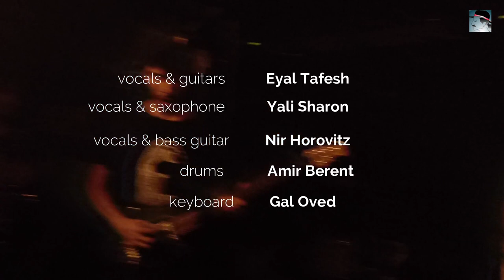Pufferfish ft. Ortega - EP Release Show. Levontin 7. February 8, 2019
Pufferfish ft. Ortega.
Debut EP Release Show
Live in Levontin 7, TLV.

01. Mind 0:00
02. Sleep 5:06
03. Junkyard 8:47
04. Things 12:15
05. Pufferfish ft. Ortega 16:52
06. King Crack 23:54
07. Tinder 26:56

Eyal Tafesh - vocals & guitars
Yali Sharon - vocals & saxophone
Nir Horovitz - bass guitar
Amir Berent - drums
Gal Oved - keyboard

Special Guest:
Ortega - vocals

Filmed in Levontin 7, Tel Aviv

Filmed and Edited by STAN MARK

Filmed with Panasonic Lumix TZ60